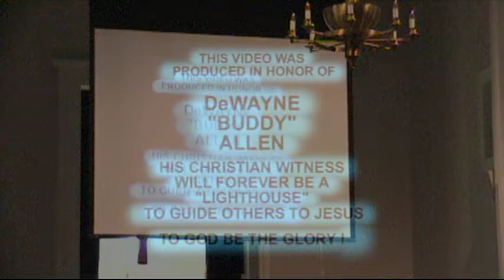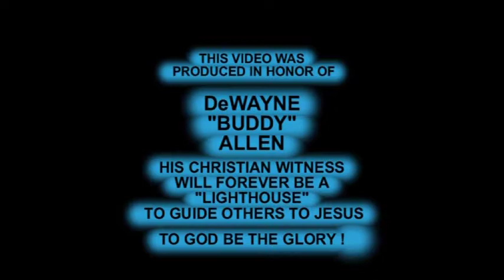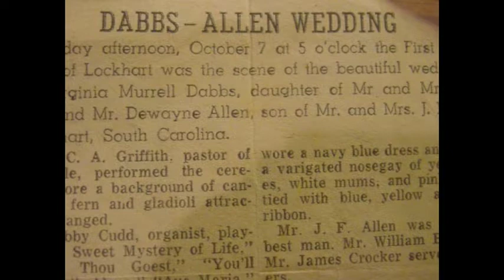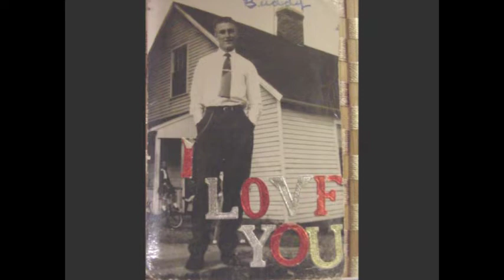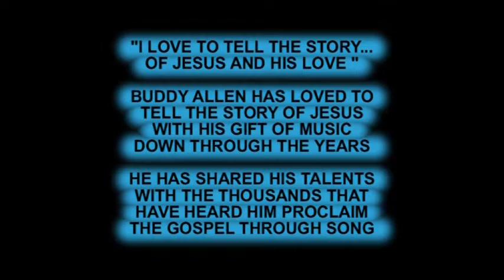BUDDY ALLEN DAY LIGHT 1